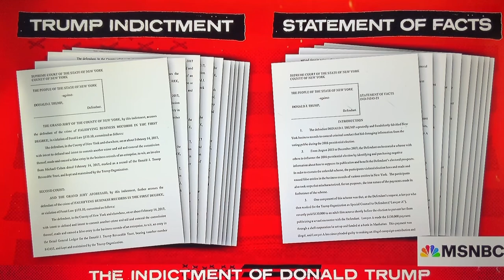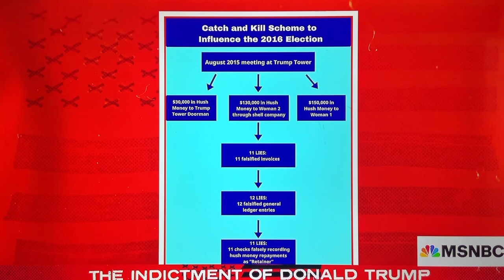Trump charged She said, David Pecker